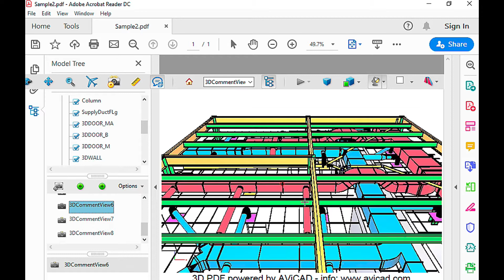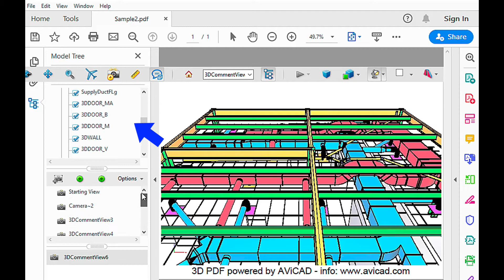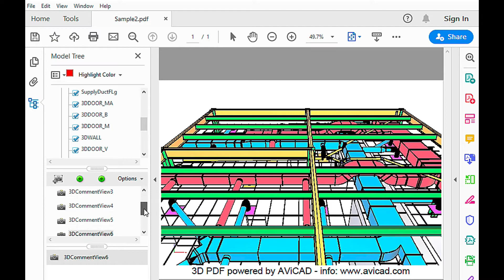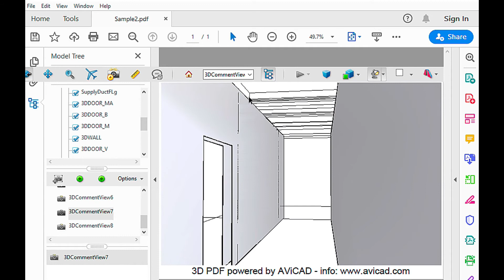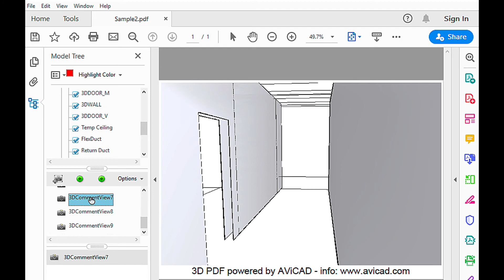How to easily create a virtual walkthrough of a 3D CAD/ Ducting model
Here I'm using AViCAD (CAD with Engineering tools built in) plus a 3D to PDF export tool - also included with AViCAD.

The result is a interactive 3D PDF in which you can do virtual walkthroughs, print, notate and a whole more.

The nice thing about PDFs is that they are portable and don't require CAD on the recipients side.

The only requirement to view the model is to download Adobe Readers latest free version plus a CAD program like AViCAD to export the model.

As you see creating animated views is quick and very easy. You can find out more about AViCAD